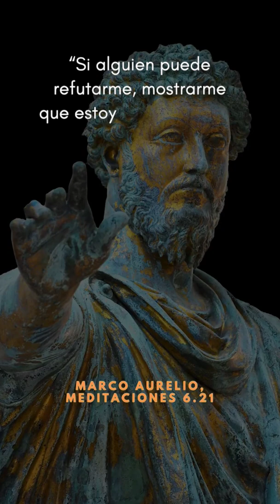¿Qué hacer cuando te EQUIVOCAS? | Marco Aurelio | Estoicismo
“No te apenes, no te rindas, no te inquietes si no te comportas en todo momento con los principios correctos. Pero levántate cuando falles, celebra que te has comportado como un ser humano, aunque sea de manera imperfecta, y acepta por completo la búsqueda en la que te has embarcado” 🧘🏽‍♂️